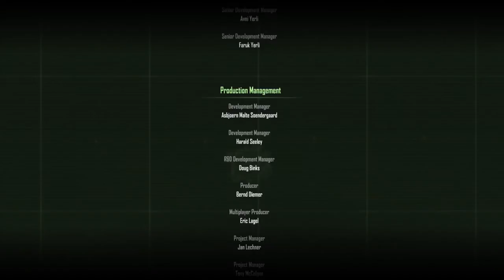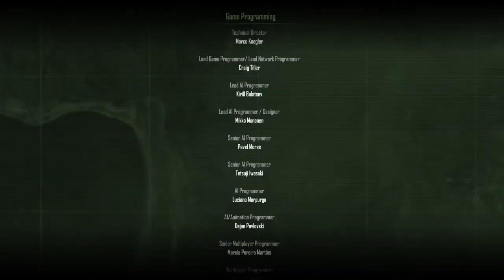Crysis #024 - Das Ende von Crysis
Kaufe es
Crysis ist ein Computerspiel des deutschen Entwicklers Crytek, der durch sein erstes Spiel Far Cry auch international Anerkennung fand. Bei Crysis handelt es sich um einen Ego-Shooter, der in einem futuristischen Szenario angesiedelt ist. Crysis gilt neben Hellgate: London als einer der ersten „großen“ DirectX-10-Titel, der nicht von einem direkt mit Microsoft assoziierten Studio stammt.[1] Auf der englischsprachigen Internetseite Metacritic erzielte Crysis 91 von 100 möglichen Punkten